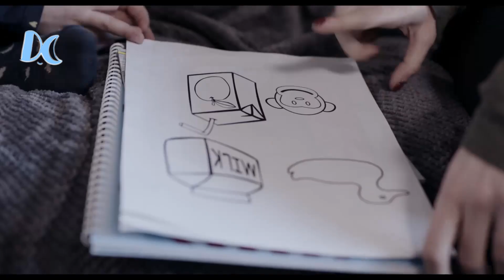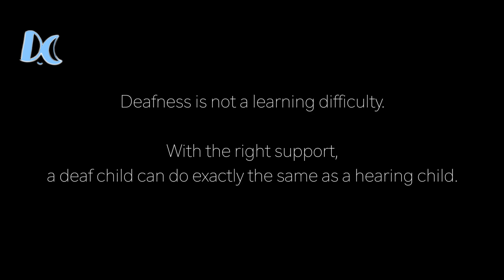Ketika Dunia Tidak Bersuara - Kupas Alur Cerita Film Pendek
The Silent Child adalah sebuah film pendek yang menceritakan seorang gadis kecil berusia 6 tahun yang hidup dalam dunia yang sepi tanpa suara karena tuli sejak lahir. Syukurlah, seorang wanita hadir dan mencoba membuat gadis ini lebih berwarna. Namun ternyata perjuangannya tidak mudah. Lantas apa yang terjadi pada gadis ini? Simak cerita lengkapnya dalam Kupas Alur Cerita Film Pendek - Ketika Dunia Tidak Bersuara